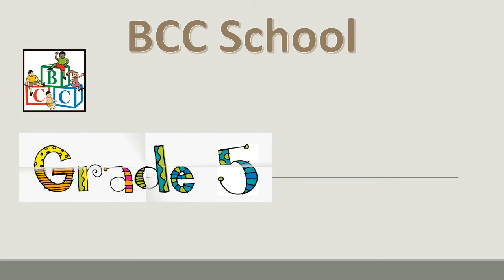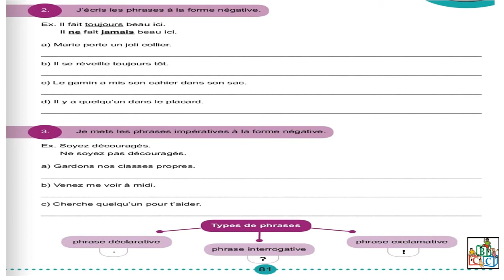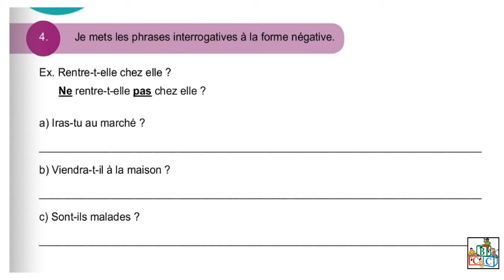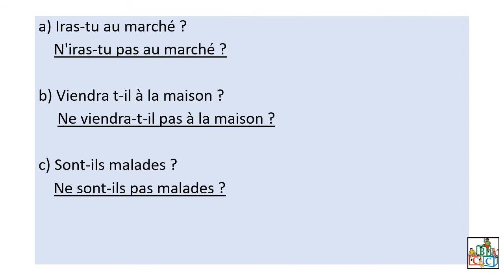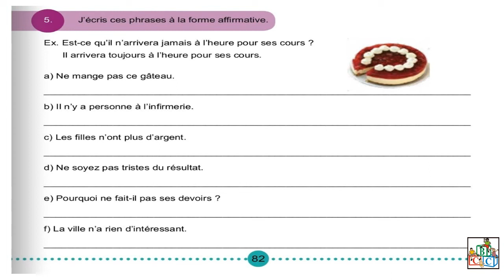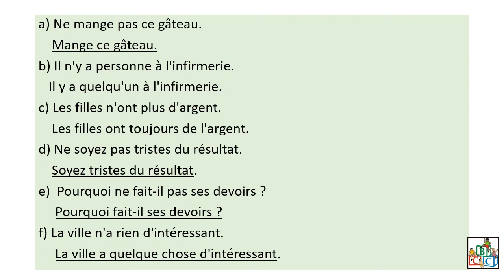BCC School Grade 5- French (Thursday 23.04.2020)